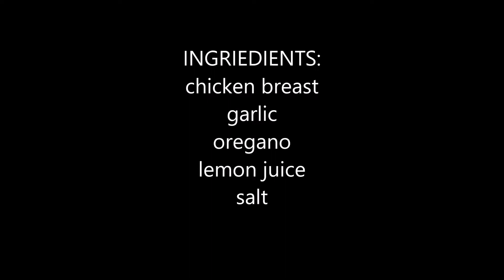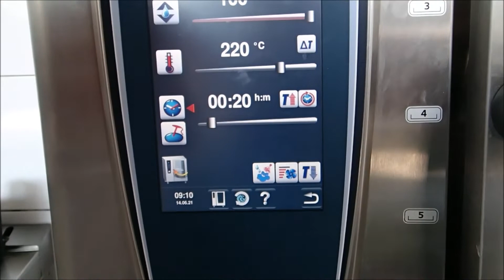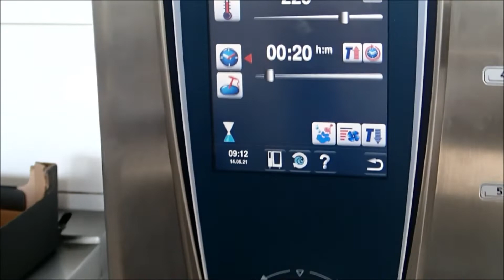SOUVLAKS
filmik instruktażowy SOUVLAKS przygotowany w ramach projektu "Mała szkoła- duże możliwości w branży gastronomicznej i hotelarskiej ZSP w Kłaninie" realizowanego ze środków PO WER na zasadach programu Erasmus+